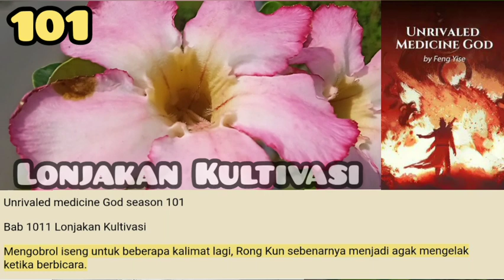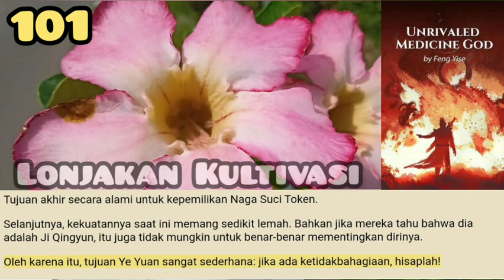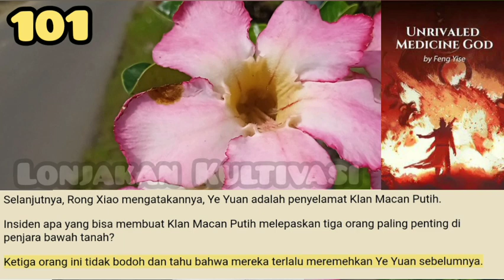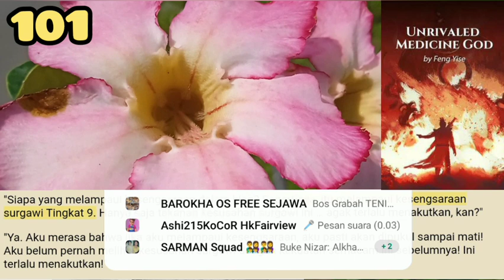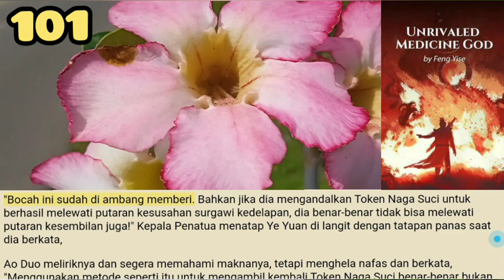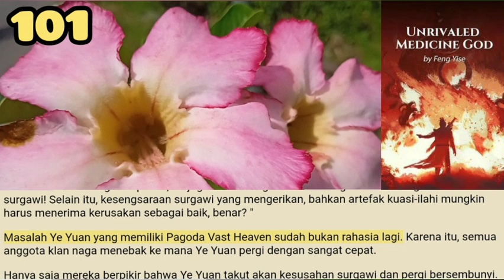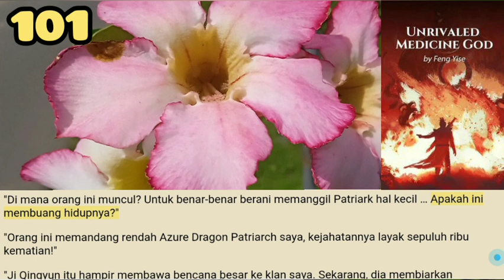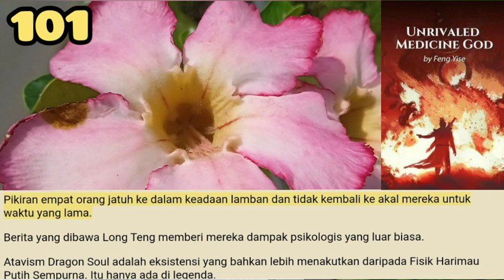Lonjakan Kultivasi, UMG 101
Selesai berbicara, Ye Yuan diam-diam melafalkan mantra. Token Naga Suci sebenarnya langsung terbebas dari telapak tangan Long Zaitian dan kembali ke tangan Ye Yuan.
Wajah Long Zaitian menjadi hitam. Suasana awalnya ramah segera hancur.

storian gallery